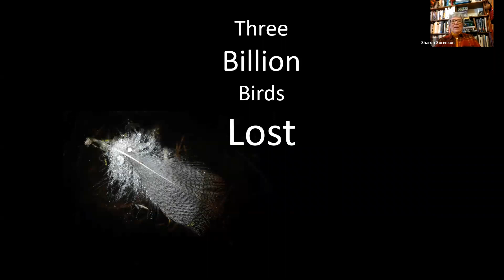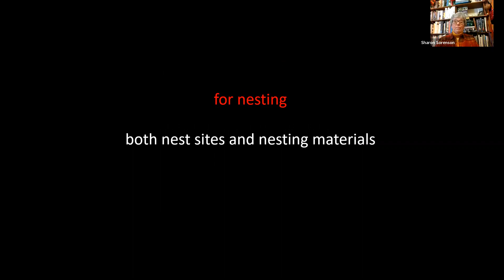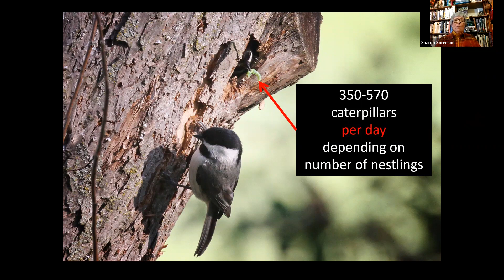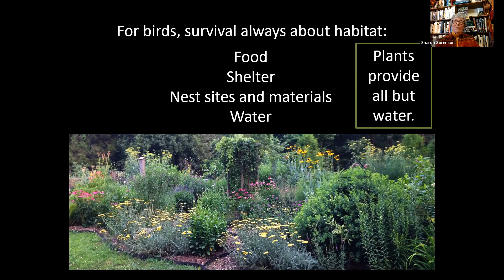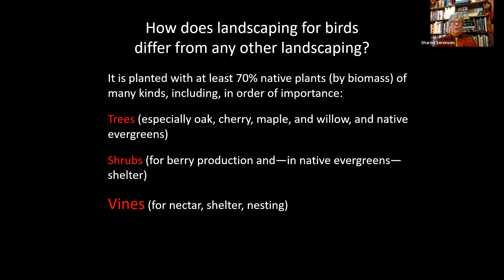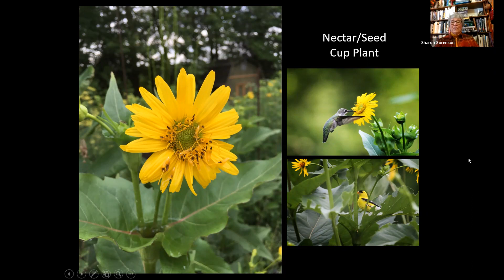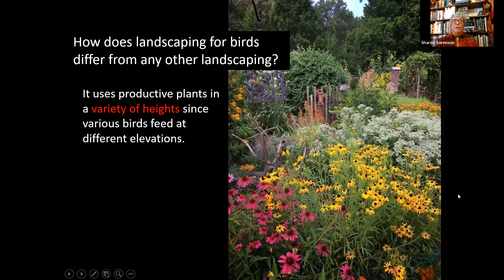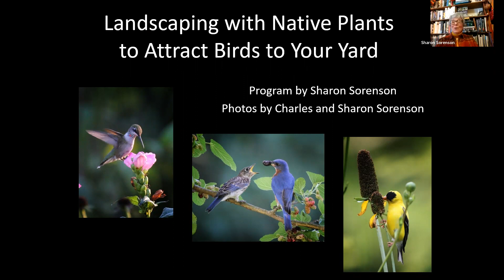How to Attract Birds Using Native Plants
Hosted by Women4theLand, Sharon Sorenson, author and bird lover, talks about why and how to create habitat for birds using native plants.  Women4theLand is an Indiana initiative empowering women farmers, growers, and landowners to make good choices for their land.

0:00    Introduction
04:28  Why landscaping for birds differs
05:44  Birds share a symbiotic evolutionary relationship with native plants
10:30  To feed birds, first feed the bugs
14:02  You must plant native to save birds
16:55  Bird survival is about habitat
18:06  Trees
20:42  Shrubs
22:14  Vines
23:38 Grasses, ferns, and sedges
26:01 Perennials
29:41 Rules of good bird landscaping
37:23 Wrap up and Resources

Resources:
Books by Sharon:
- Planting Native to Attract Birds to Your Yard
- Birds in the Yard Month by Month: What's There and Why, and How to Attract Those That Aren't
- How Birds Behave: Discover the Mysteries of What Backyard Birds Do 365 Days of the Year.

Facebook page, focusing on birds and bird habitat: SharonSorensonBirdLady

Native Plant Sources and Helpful Info:
Indiana Native Plant Society - Buy Indiana Natives Directory